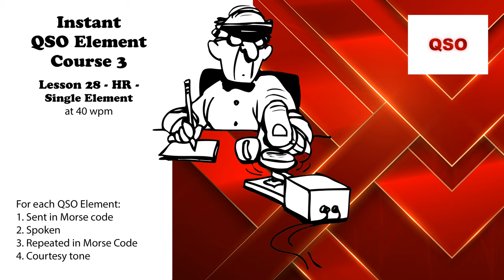Course 3 - Lesson 28 - HR - Single Element